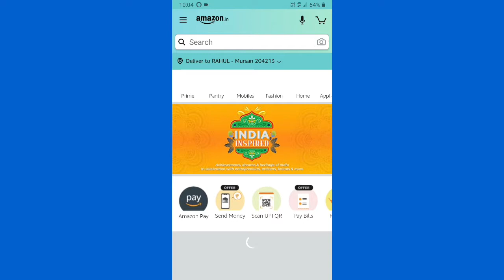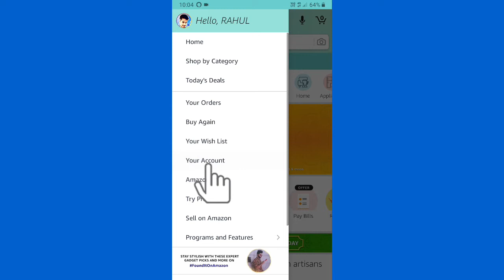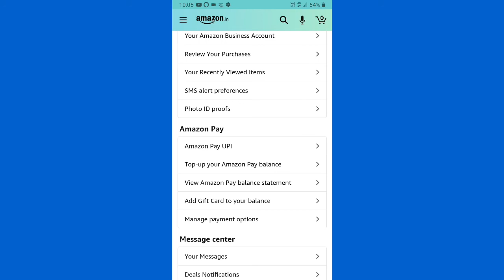Amazon gift card kaise use istemal apply kare | how to redeem Amazon gift card with live Proof hindi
Amazon gift card kaise istemal karen | how to redeem Amazon gift card

use Amazon gift card for shopping and recharge like as mobile recharge  / dish tv / others

is video me maine aapko live Proof ke sath Amazon gift card redeem karke dikhaya hai
Amazon gift card Kaise apply Karen

1. amazon gift card kaise use kare
2. amazon gift card kaise redeem kare
3. amazon gift card kaise istemal karen
4. amazon gift card kaise add kare
5. how to use amazon gift card
6. how to redeem amazon gift card
7. how to redeem amazon gift voucher
10. Amazon gift card se kya kya kar sakte hain
12. Amazon gift card redeem karne ka sabse Aasan tarika
13. step by step redeem Amazon gift card